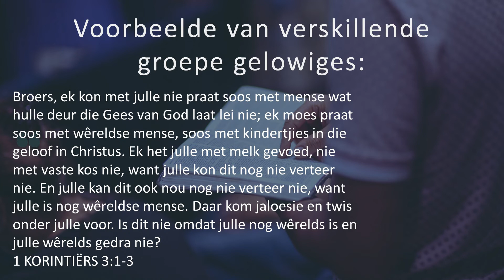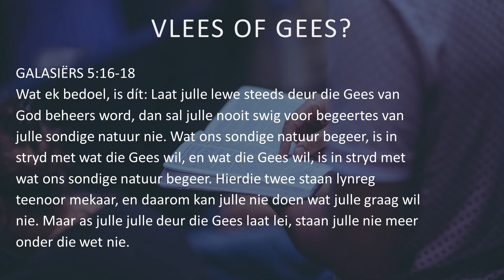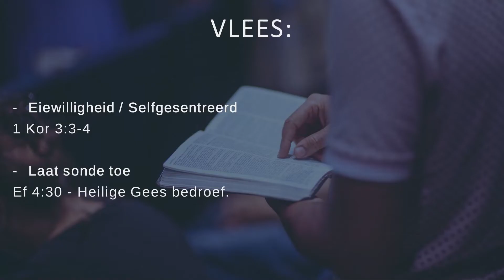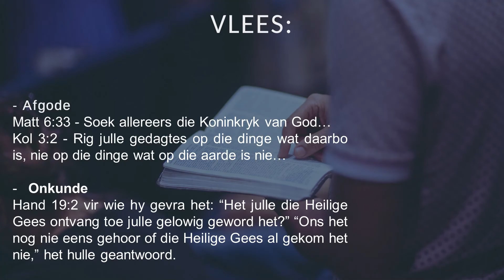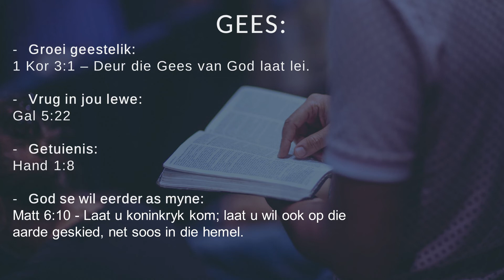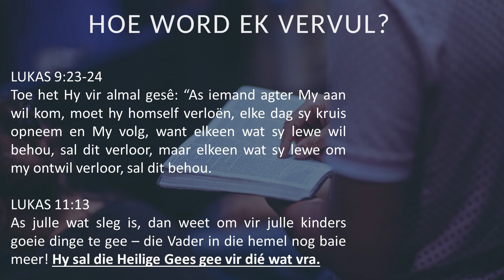Soek ek nog?// Ingelig